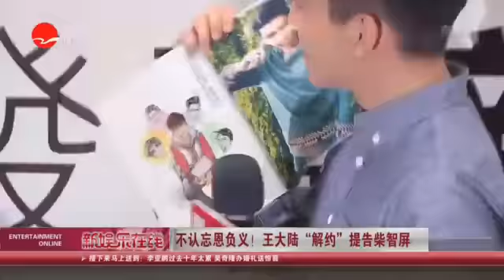《看看星闻》:不认忘恩负义！ 王大陆“解约”提告柴智屏 Kankan News【SMG新闻超清版】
[新闻摘要]去年因《我的少女时代》爆红，近日王大陆表明有意向老东家群星瑞智解约，却拖了多月未果，王大陆因此抱怨：“她（指柴智屏）在拖，我没法等。”去年年底更单方面宣布“独立”，王大陆已对此请律师提告，并爆料对方开出的解约条件非常严苛，下午2时王大陆本人在律师陪同下，现身说明。